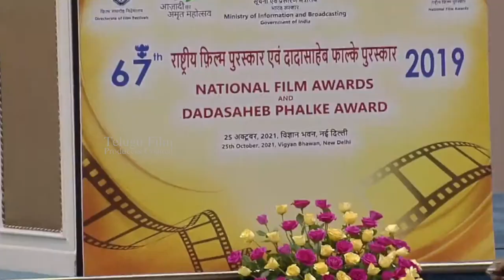Navin Nooli National Film Award for Best Editing | Jersey Movie | TFPC